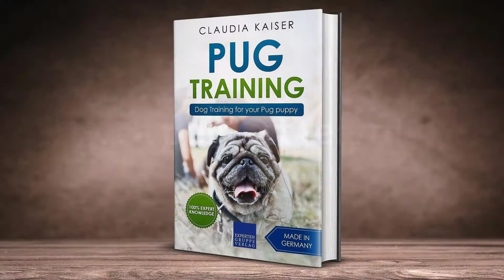Pug Training: Dog Training for your Pug puppy - Claudia Kaiser - Book volume 1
Pug Training - Dog Training for your Pug puppy

The training of dogs is often...
    ... confused with classical dog training drills
    ... only considered necessary for demanding dogs
    ... mocked by other dog owners
    ... replaced by anti-authoritarian methods
    ... considered too difficult to achieve without experience.

What constitutes dog training and what is it good for? And how can you and your Pug profit from it without having any experience?

The most important thing is to understand how a dog sees his world, what is “normal” for him and how you can use this to your advantage. In addition, the characteristics of each breed are significant when you get beyond the basic training phase. Your Pug will show characteristics which are different to those of a Husky, for example, and this is predominantly what you need to consider during training.

This book is vol. 1 of the Pug training books.

Author Claudia Kaiser says about her book:
“It was my desire to let other dog owners profit from the knowledge I have gained over many years, and after making many mistakes. I love my dog and know how important it is to adapt the training to suit each breed. It is exactly this desire that prompted me to write this book. My aim is to help every beginner, not only to understand his dog better, but also to know exactly how to get the best results, step-by-step, so that you can achieve a close, positive and trusting human-dog relationship.”
Quench your curiosity to know about background information, read reports on other experiences and obtain step-by-step instructions and secret tips which are tailor-made for your Pug.

Get your copy of this book today and experience...
    ... how your Pug sees his world
    ... and how you can progressively train your dog to receive the best results.

Your Pug will appreciate it...
... so this is my advice: Don't hesitate to buy this book!

Content of this book:
    About the Author
    Preface
    What you need to know about your Pug
    Cornerstones of training puppies
    Before the puppy arrives
    The first few weeks
    The first commands
    Training basic knowledge
    Check list for the start
    Conclusion